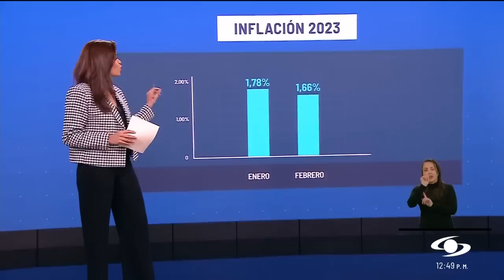Colombia estaría “muy cerquita” a un techo en el aumento de la inflación, según algunos expertos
Este fin de semana, el DANE reveló el dato de la inflación para el mes de febrero de 2023. Para algunos expertos, las cifras reflejan una desaceleración del alto costo de vida, pues en enero fue de 1,78% y bajó un poco en el mes pasado para ubicarse en 1,66%.

La cifra anual de la inflación aumentó y quedó en 13,28%, algunos economistas describen esta alza como leve si se compara con los incrementos que se han visto en el último periodo.